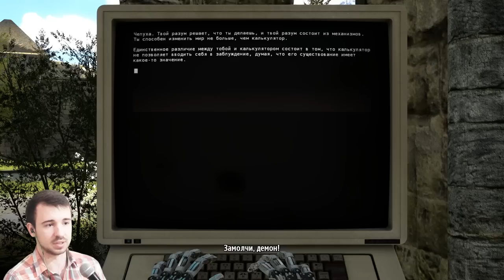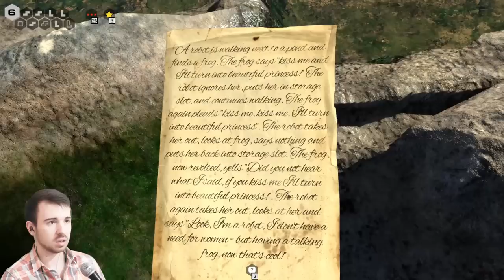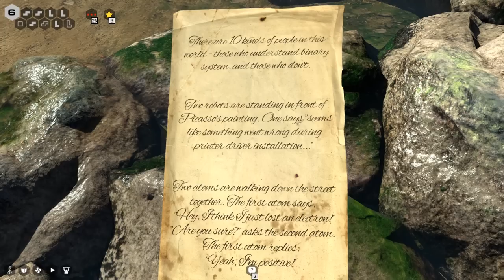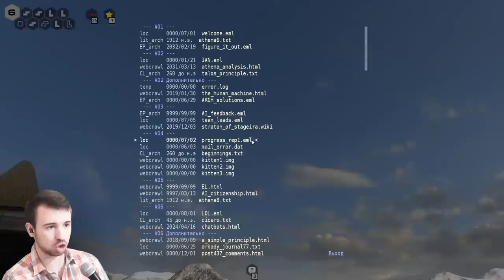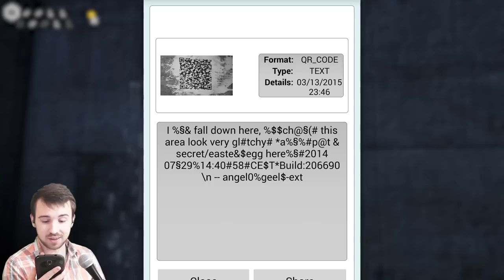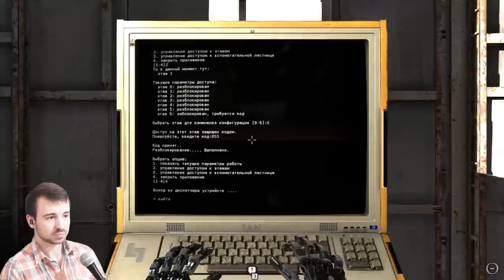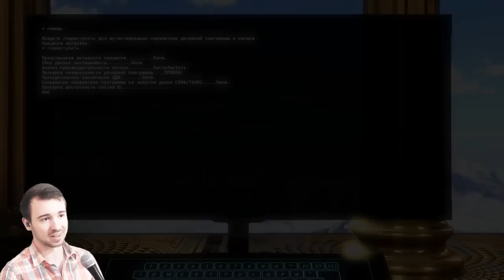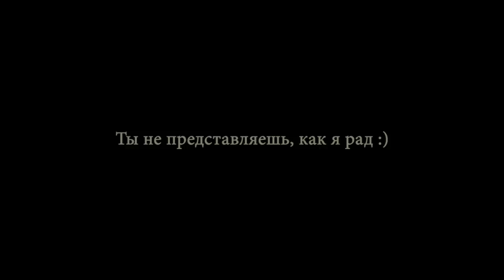[Все Концовки, Секреты и Пасхалки] - The Talos Principle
Самые искренние эмоции! Самя дружеская атмосфера! Здесь мы не наблюдаем за игрой со стороны, а вживаемся в шкуру главных персонажей, чувствуем их каждой клеточкой своего тела!